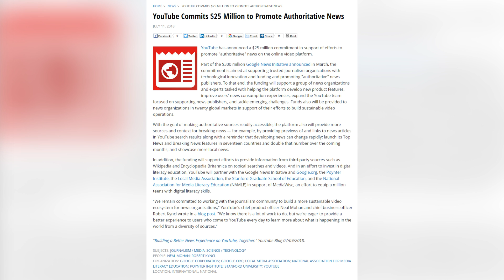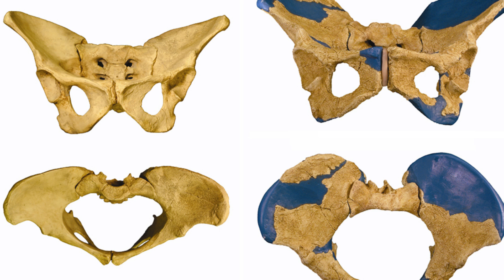12 New Moons of Jupiter & New Age - 7 Days of Science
This week, Jupiter has twelve more moons, that we are aware of anyway, and whalers in Iceland might have accidentally killed a Blue Whale. Oh, and a new age!